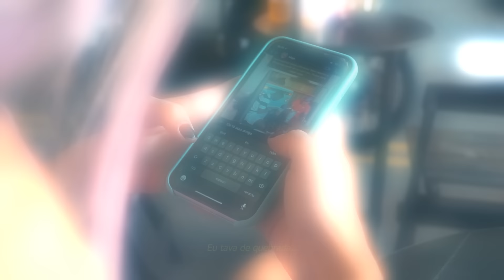MC Cebezinho e KayBlack - Começo Das Ideias - Prod. Murilo e Lt ( Vídeo Clipe )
Ficha Técnica:
Roteiro: @mcbackdi
Direção: @lporiginal_ e @meninoataca
Edição: @lporiginal_
VFX: @jotatress
Produção Musical: Dj Murilo & LT